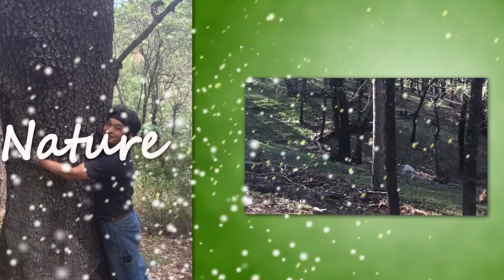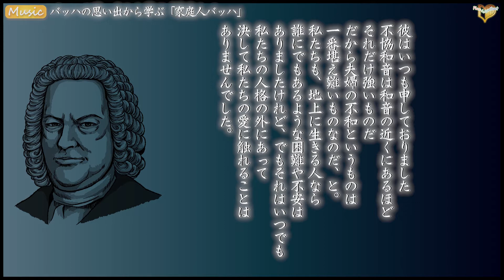バッハの思い出から学ぶ「⑤家庭人バッハ」（最終回）ー古佐小音楽講座（Music_009）ー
【Place in Our Heart Channel Musicコンテンツ第９弾】

ー古佐小音楽講座シリーズー
「バッハの思い出」から学ぶ「⑤家庭人バッハ」（最終回）

話：古佐小基史（Harpist/Composer）

語り：滝香織

　５回にわたって綴ってきた「バッハの思い出から学ぶ」シリーズの最終回です。
　音楽の父と言われ、膨大な名曲を産み出し、今でも演奏家・作曲家として多くの音楽家に影響を与え続けるバッハ。その人物像を紐解くと、芸術家としてだけではなく、一人の人間として如何に素晴らしかったかは意外と知られていません。
　今回は原作者であり妻であったアンナから見たバッハの、家庭人（父）としての人物像をどう評価していたかの記述から、芸術家として、また一人の人間としての生き方のヒントを紐解きます。
最後には総括として即興演奏も披露いたします。
お楽しみに。

※出典：アンナ・マグダレーナ・バッハ著／山下肇訳
「バッハの思い出」（講談社学術文庫）

‹Place in Our Heart Channel（ぴおちゃんねる）とは›
佐藤靖朗と古佐小基史の「朗読 × Harp」の共同プロジェクトを立ち上げて4年目で、遂にYoutube Channelを開設することになりました。
今後は「Reading」「Music」「Nature」「Life」の４つのコンテンツを軸に発信をしていきます。
ボタンでの応援やコメントをお待ちしております。

また、様々なアーティスト・俳優にも出演をしていただく予定なのでご期待ください。

月１の24～48時間限定公開配信などたくさんの企画を予定しています。